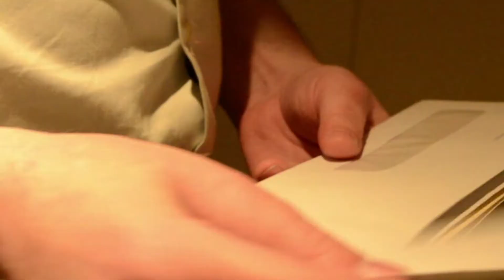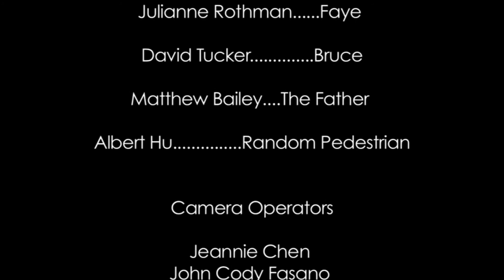"Our Heaven"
A blind girl is troubled by the idea that her brother will not be with her in heaven.